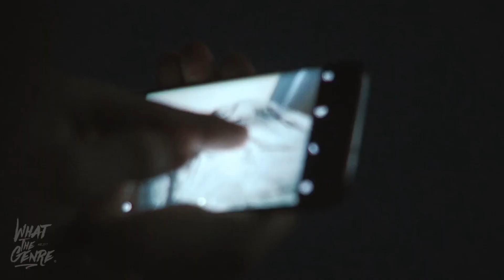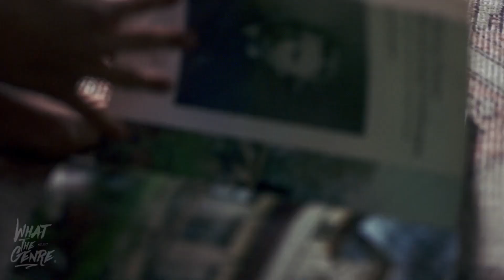Vesky - Empty (Music Video)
We promotes not only famous names and brands, but also aspiring talented musicians, record labels, cinematographers and photographers.